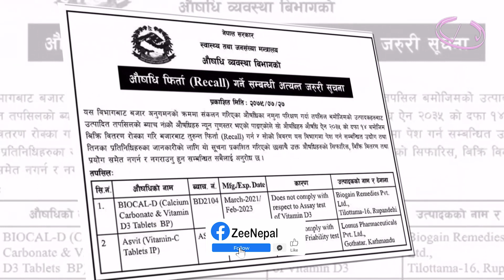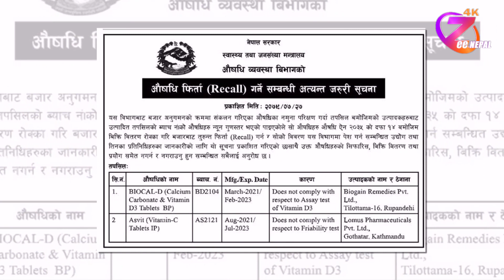औषधी व्यवस्था विभागले औषधीको बिक्री वितरणमा रोक ll ZeeNepal 4K TV